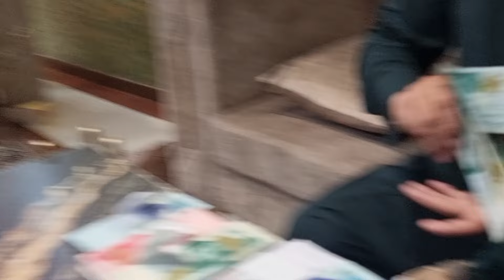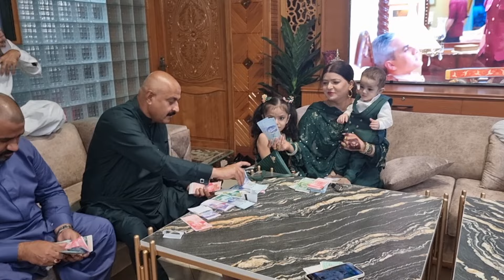EID vlog eid mubarak all my family and my friends#eid enjoy with family and relatives ❤️ happy eid